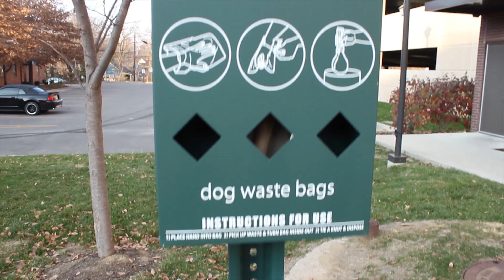PET WASTE (VIDEO ONE) - PSA 2019 - City of Columbia Missouri - Office of Sustainability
Pet Waste Facts:

1. Dog poop is NOT fertilizer for your lawn and shrubs. PLEASE PICK UP AFTER YOUR PET!

2. Dog fecal matter is a significant contributor to storm water pollution. One out of three households have at least one dog, depositing 10 million tons of dog poop every year. If not picked up and disposed of properly, all that dog poop left out in the rain eventually liquifies and ends up in our storm drains, which leads directly to our lakes and streams. PLEASE PICK UP AFTER YOUR PET!

3. The Centers for Disease Control (CDC) confirms that hookworms, ringworms, tapeworms and Salmonella can be spread by contact with infected dog waste. When dog poop is left to decay, after a long time (it can take over one year for dog waste to decompose), the poop may no longer be visible, but the eggs from these parasites can linger for years in the soil – leaving your family and your pets vulnerable to severe infection. PLEASE PICK UP AFTER YOUR PET!

4. Just one gram of dog waste can contain as many as 23 million fecal coliform bacteria, which can seep into groundwater and spread salmonella and giardia. This poses a hazard to your pets, your family, and your landscape. PLEASE PICK UP AFTER YOUR PET!

5. The average dog excretes three-fourths of a pound of waste per day — or 274 pounds of waste per year Seventy-eight million dogs live in the United States. This is the equivalent of 267,500 tractor trailers fully loaded with dog poop. PLEASE PICK UP AFTER YOUR PET!

SO PLEASE PICK UP AFTER YOUR PET!

This video production was a partnership between the City of Columbia, MO, School of Communication - University of Missouri, and Sustain Mizzou.